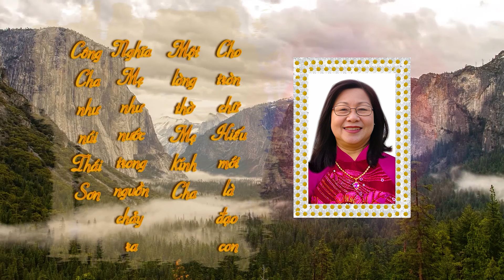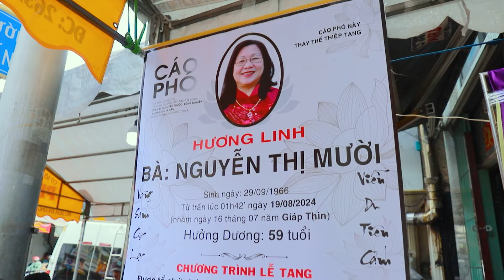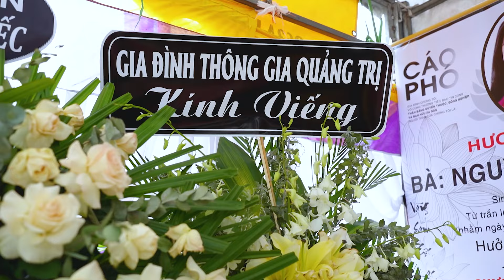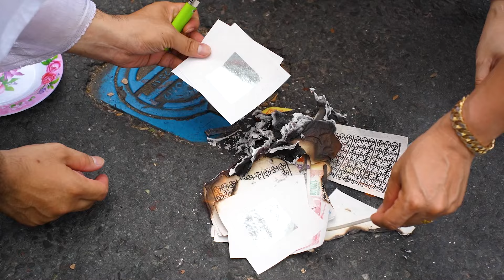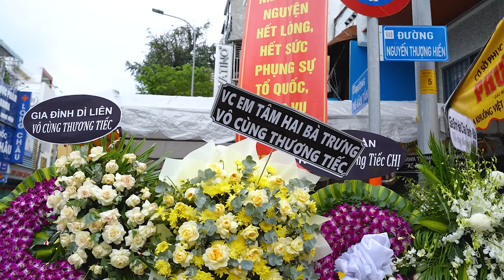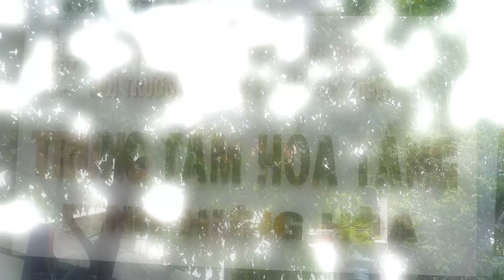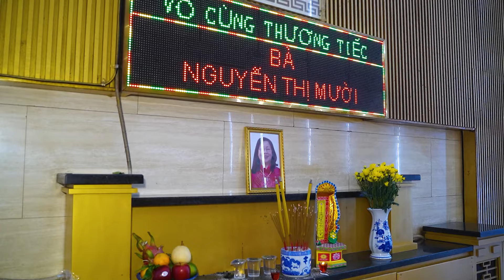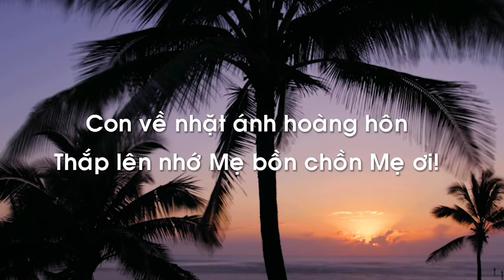Lễ Tang Bà Nguyễn Thị Mười (H.D: 59 Tuổi)